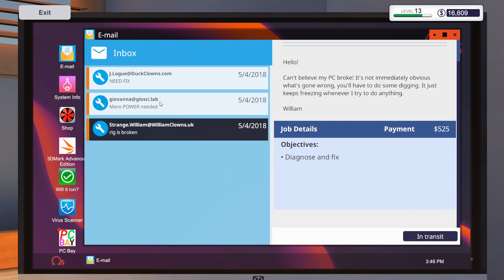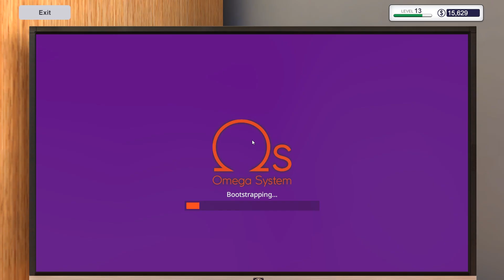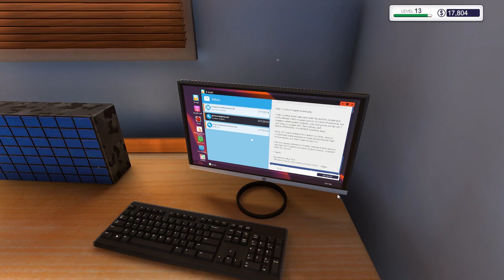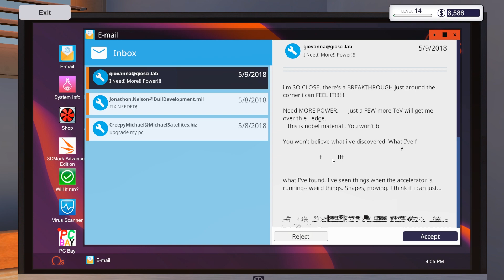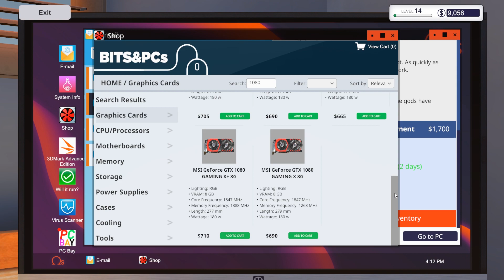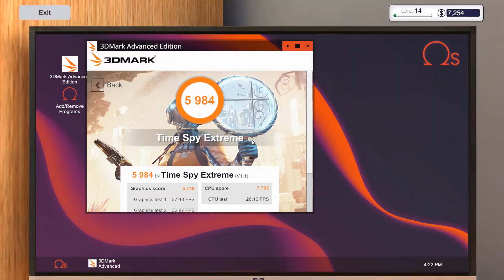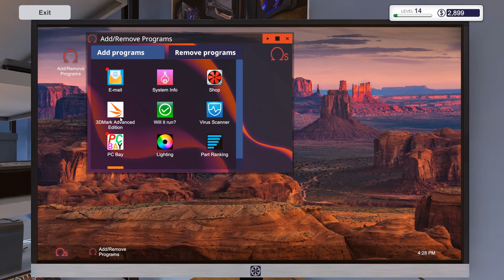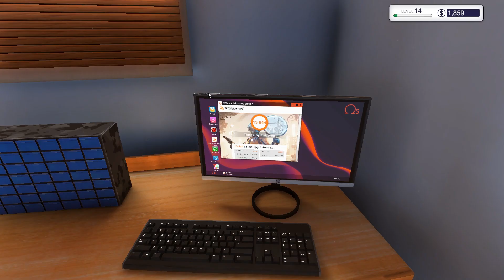PC BUILDING SIMULATOR FINAL - SLI 1080 Y TIRANDO EL DINERO | Gameplay Español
Hey buenas que tal! Hoy os traigo un gameplay en español de PC BUILDING SIMULATOR, donde llegamos al final de la serie.

Mí PC
► CPU : Ryzen 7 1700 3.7 GHz
► Placa Base: Ax370-Gaming K5
► Ram : 16 Gigas
► Tarjeta gráfica : Gigabyte GeForce GTX 970 4GB
► Disco Duro : 2 SSD Samsung 850 Evo
                      2 : Asus 22"
► Microfono: Mod mic 5
► Raton: Sharkoon Drakonia Black
► Teclado: Mars Gaming Mk215